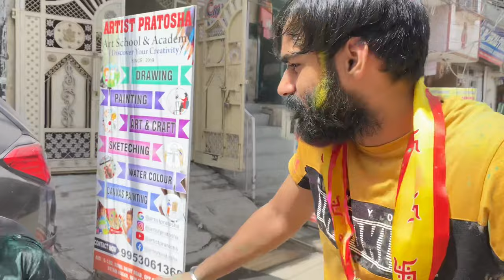Best Ganesh Visarjan in Uttam nagar ||Visarjan Vlog 2023 || Manish Arora Vlogs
Best Ganesh Visarjan in Uttam nagar ||Visarjan
Vlog 2023 || Manish Arora Vlogs

Lots of ❤️